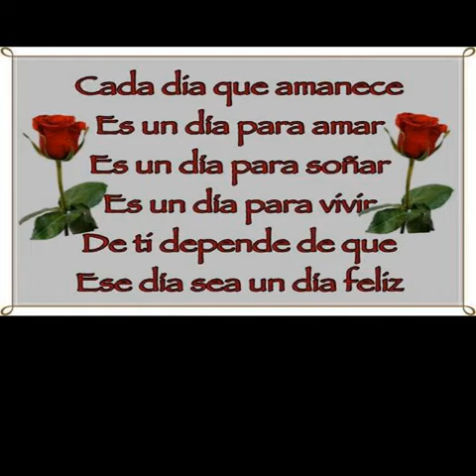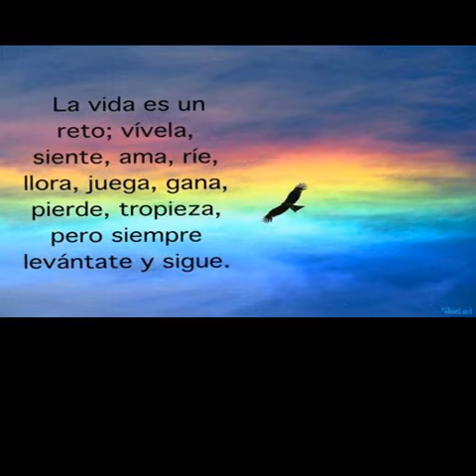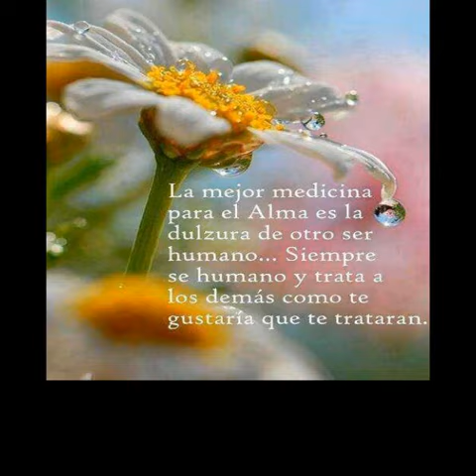carlos tebalan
hi